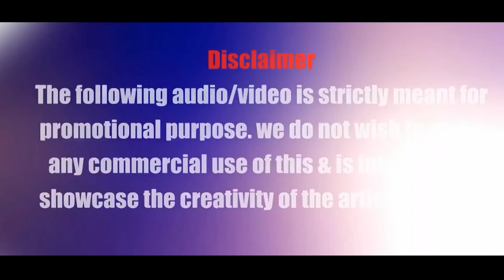90's Romantic Love Mashup 2023 | VDj Jakaria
Presenting You
Music & Video - Jakaria Hossain
Thumbnail - Jakaria Hossain